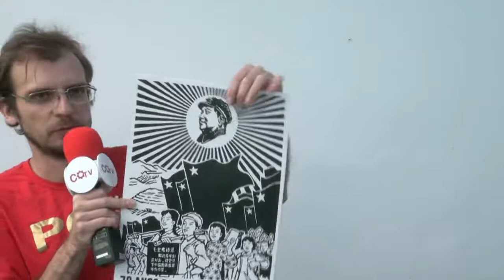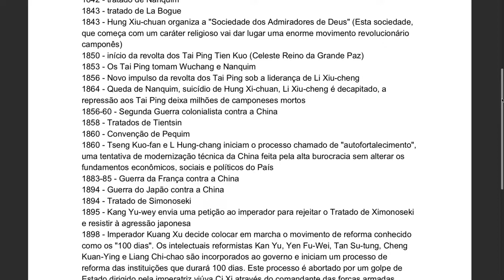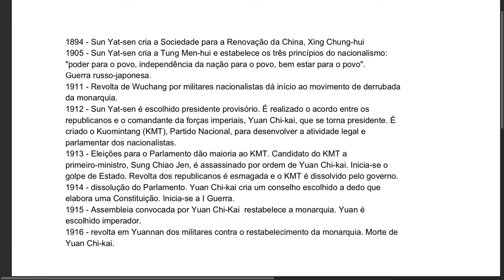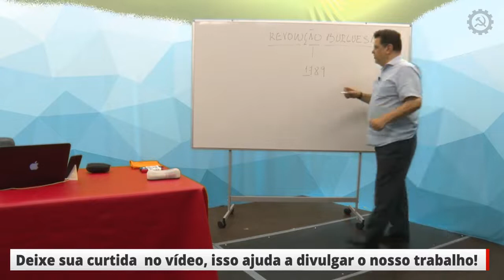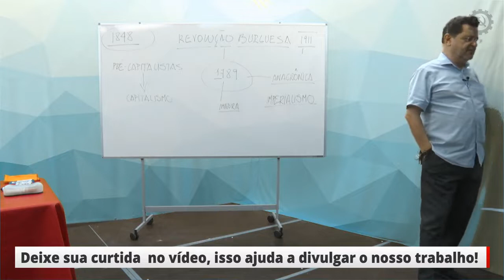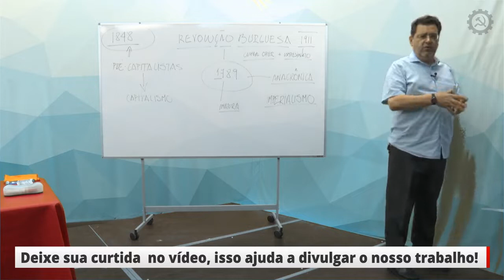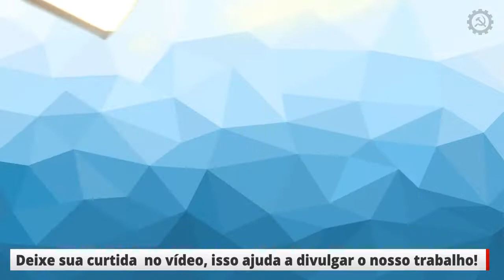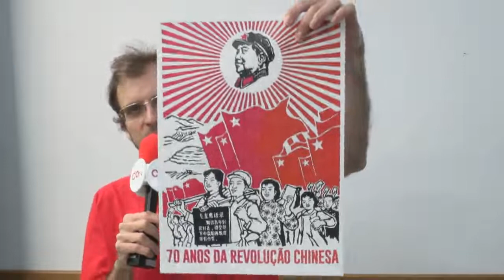Aula 2 - Curso 70 anos da Revolução Chinesa - com Rui Costa Pimenta - 5/11/19